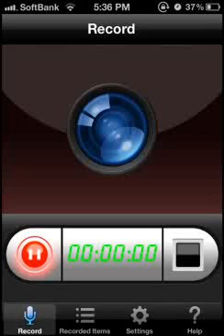サクサクを超えるiphoneアプリ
今日のおすすめアプリ、かなりいい！今なら無料期間中だ！急げ